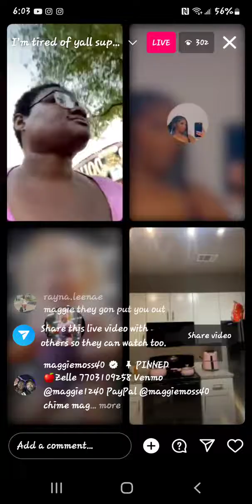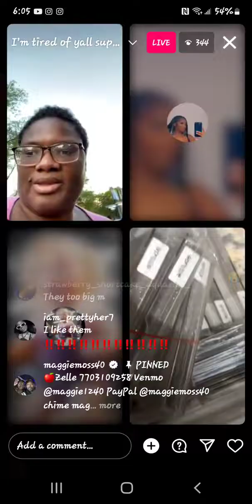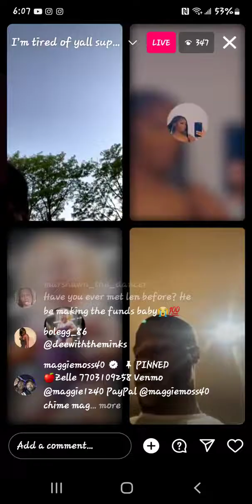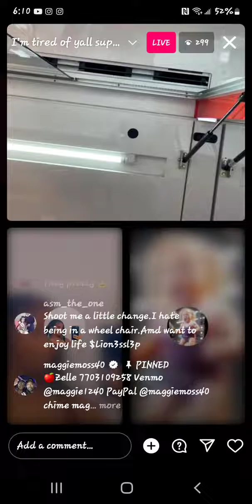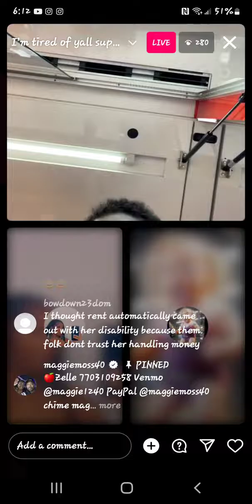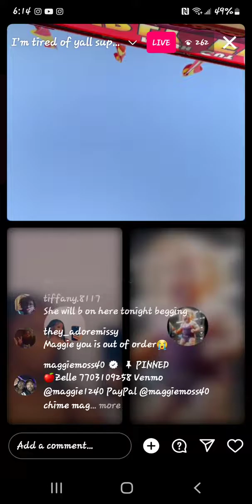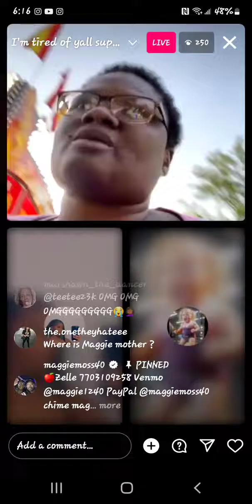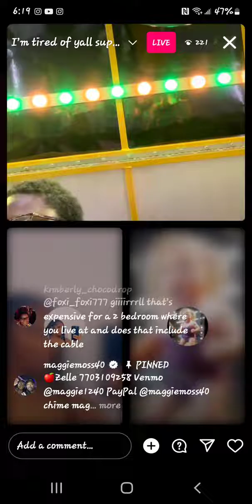Maggie at the fair still begging (part2) 😂😂😂